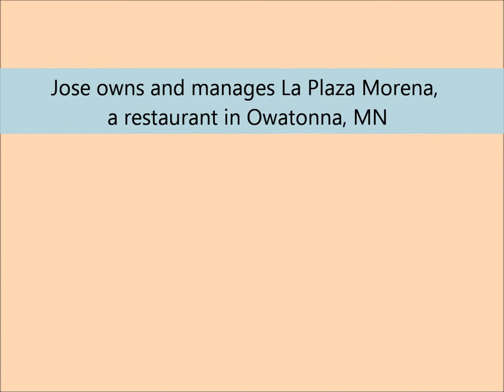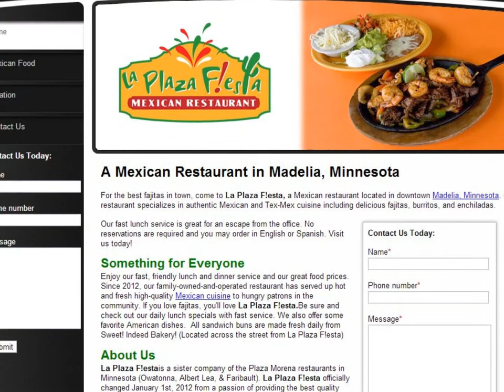José Herrera and Krystal Spinler, Mexican Restaurant Owners Trailer